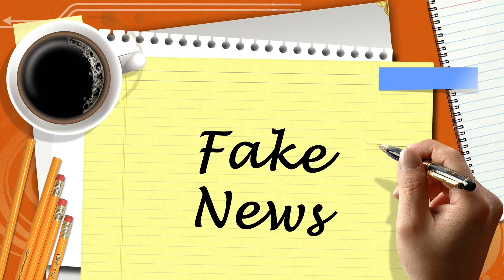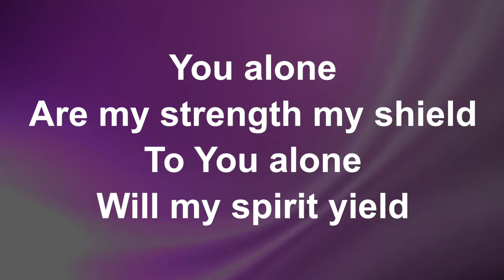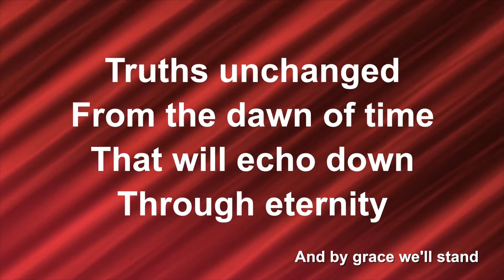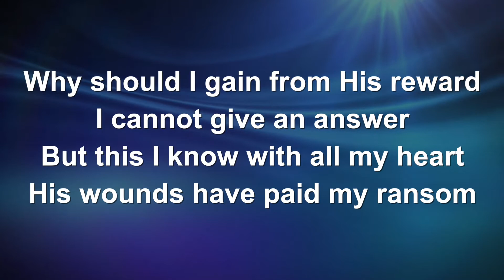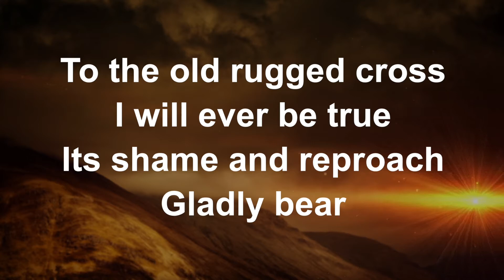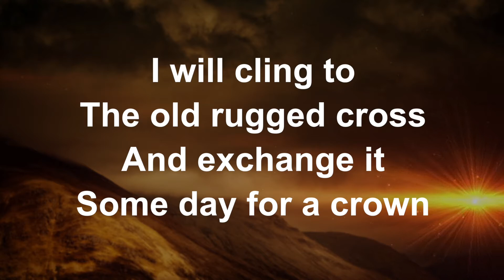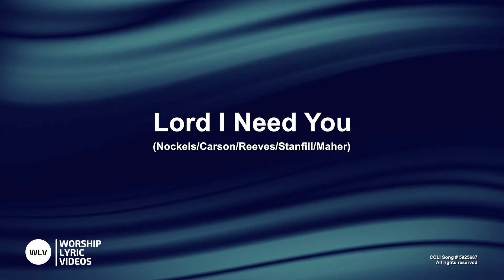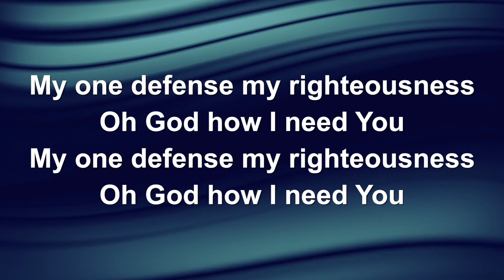Harlandale Christian Church - Switching the Price Tags - August 29, 2021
James 3:13-4:10